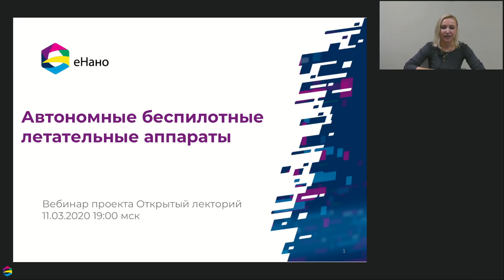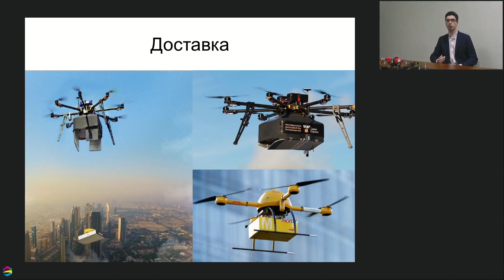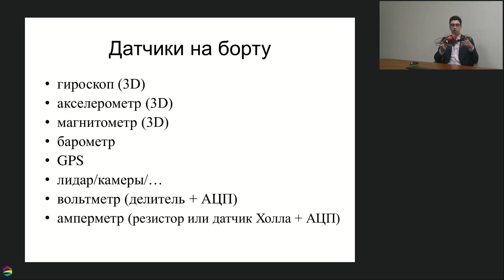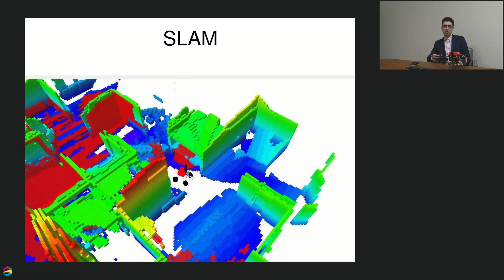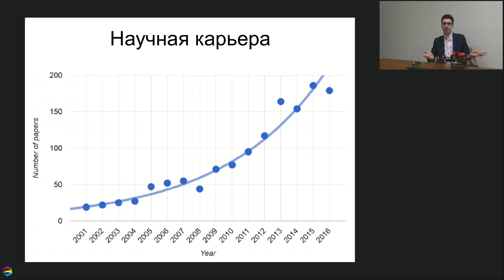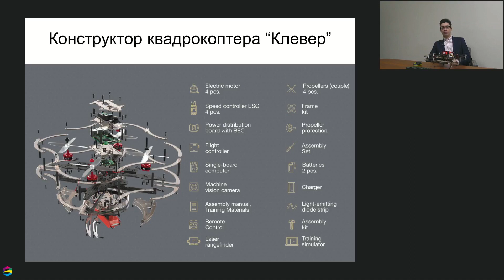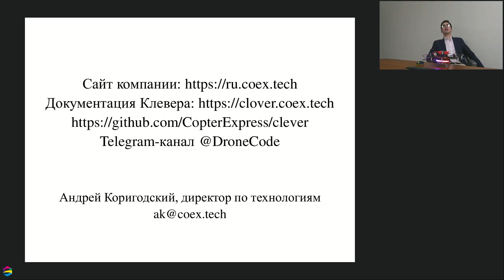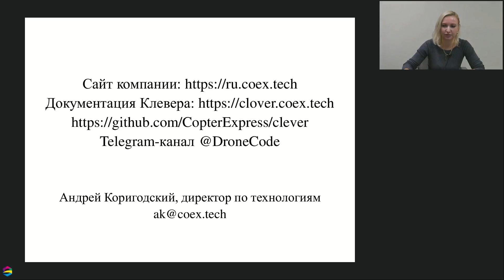Автономные беспилотные летательные аппараты